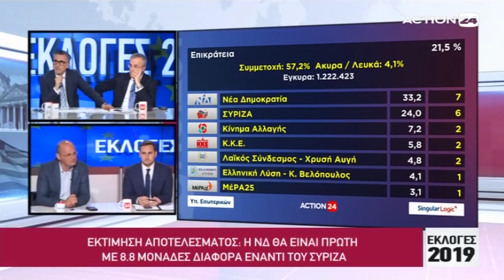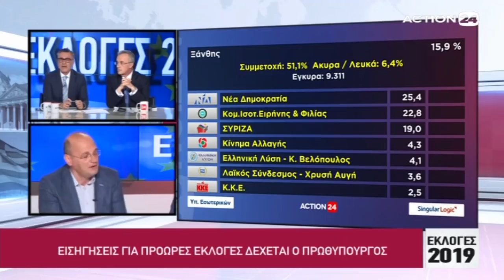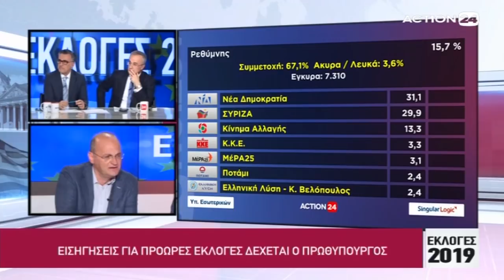ΠΑΡΕΜΒΑΣΗ ΤΟΥ Γ. ΤΑΣΙΟΥΛΑ ΣΤΟ ACTION 24